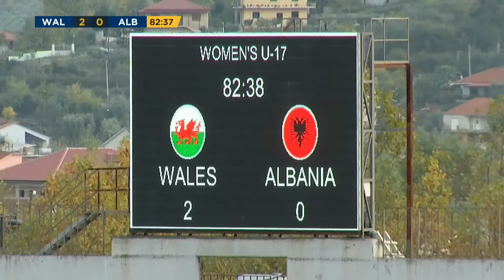Wales U17 – Albania U17 | UEFA Euro Women’s U17 Qualifiers